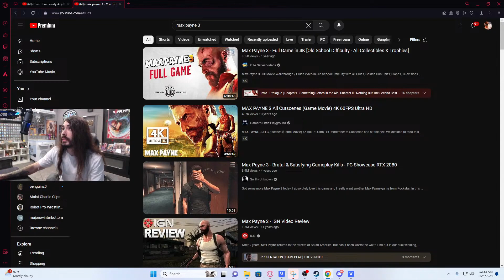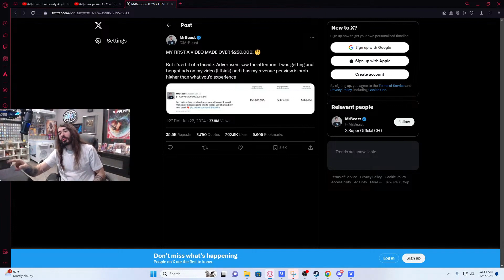Charlie Talks About the MrBeast Twitter Controversy | Moistcr1tikal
penguinz0 aka moistcr1tikal aka charlie reacts to the Elon Musk MrBeast Twitter Drama